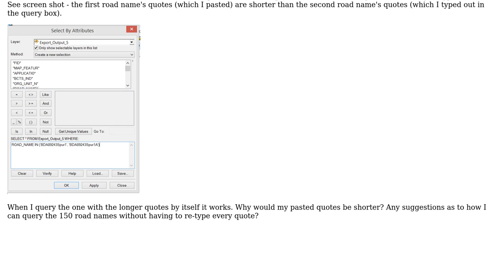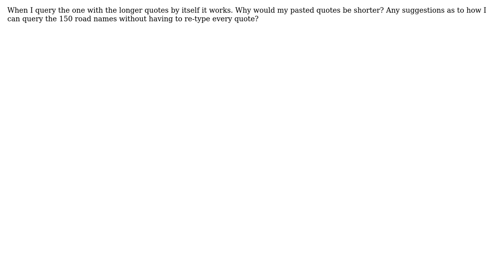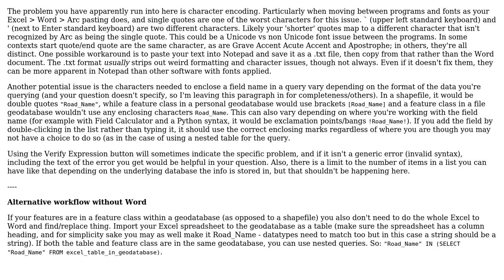GIS: ArcGIS Select by Attribute SQL syntax problem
With thanks & praise to God, and with thanks to the many people who have made this project possible! | Content (except music & images) licensed under CC BY-SA | Music | Images & others | With thanks to user GIS-questions user Chris W and the Stack Exchange Network Trademarks are property of their respective owners. You are responsible for your own actions.